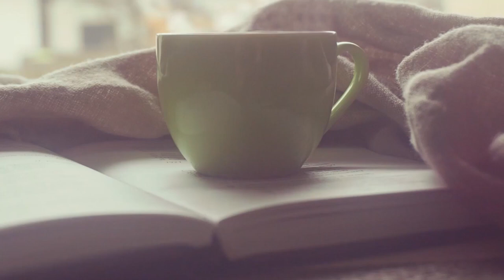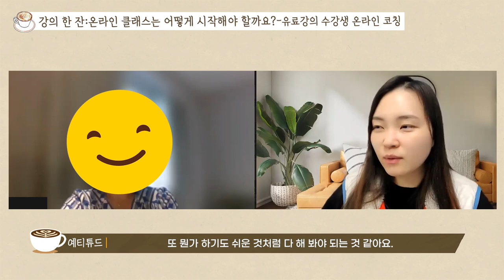0원으로 방구석에서 지식창업하는 방법